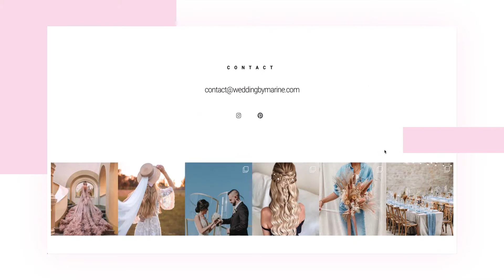Comment organiser mon mariage de A à Z sans wedding planner?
Découvrez le coaching "Comment organiser mon mariage de A à Z sans Wedding Planner" qui facilitera vivement vos préparatifs grâce à :

- Son concept 100% en ligne qui permet aux membres d’avancer à leur rythme.
- Ses 13 modules où nous verrons étape par étape comment organiser son mariage par le biais de vidéos (plus de 6 heures de vidéos) et de nombreux documents modifiables aussi utiles les uns que les autres.
- Son prix très accessible qui n’est pas comparable avec celui d’un wedding planner

Pour son lancement, profitez de -50% avec le code MARINE50 .
Pour plus d’informations, je vous invite à vous rendre sur mon blog